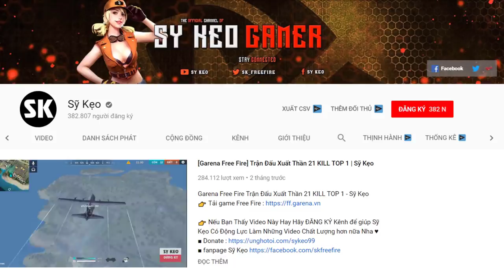[Free Fire] Cập Nhật BOSS Mới Thủ Zombie | Sỹ Kẹo